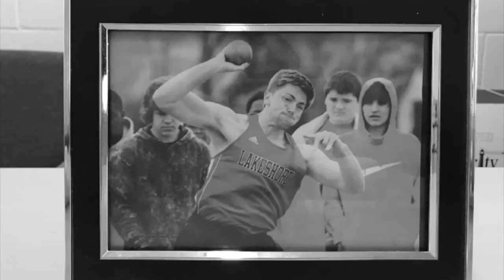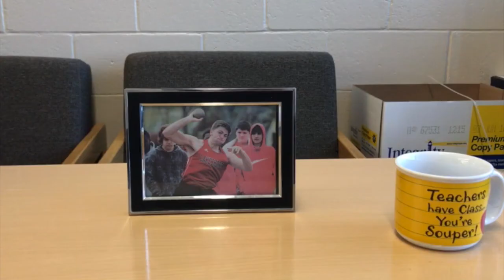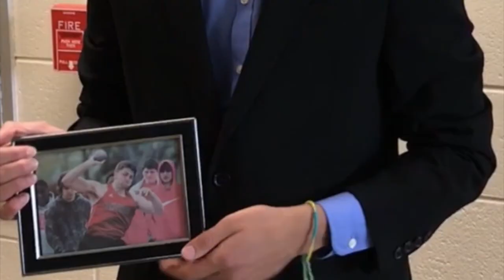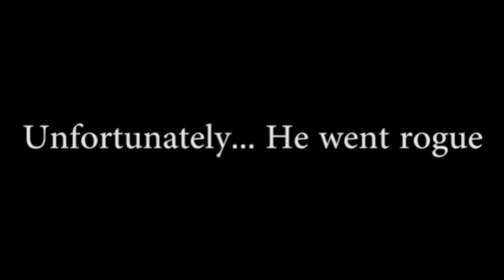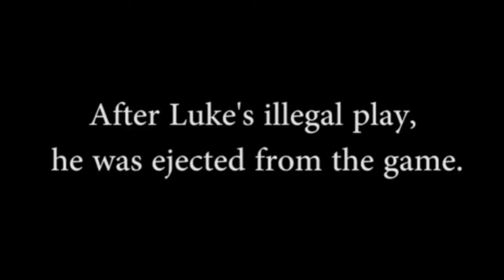LHS NEWS 5/12/17